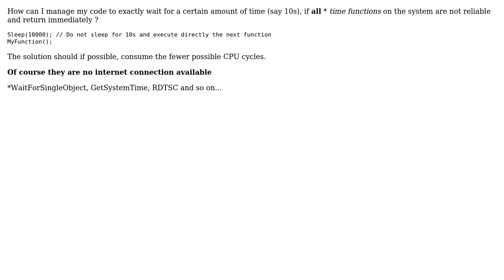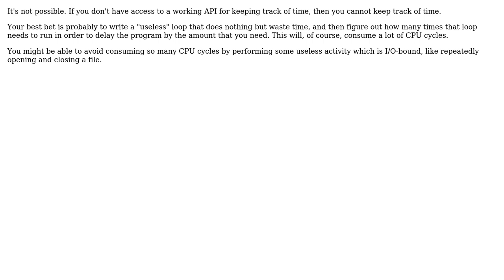Software Engineering: How to wait for a certain amount of time if time functions are not reliable?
With thanks & praise to God, and with thanks to the many people who have made this project possible! | Content (except music & images) licensed under CC BY-SA | Music | Images & others | With thanks to user Tanner Swett user Robert Harvey user Joe Doe and the Stack Exchange Network Trademarks are property of their respective owners. You are responsible for your own actions.